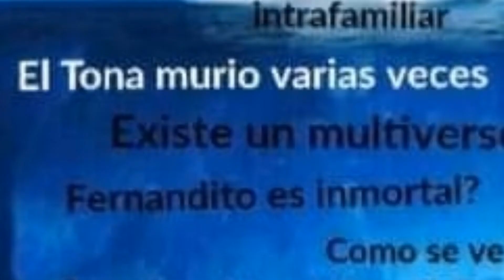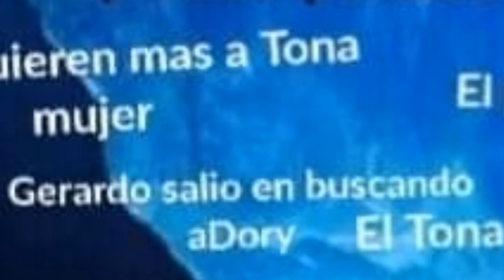El iceberg OSCURO del tona